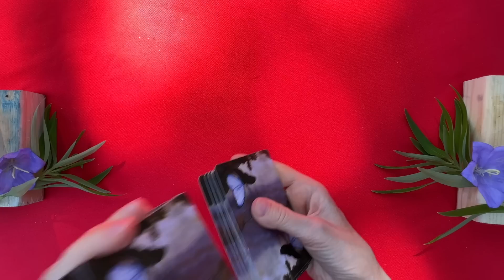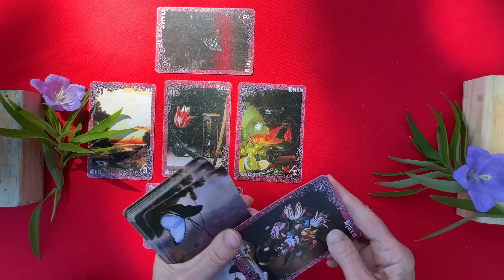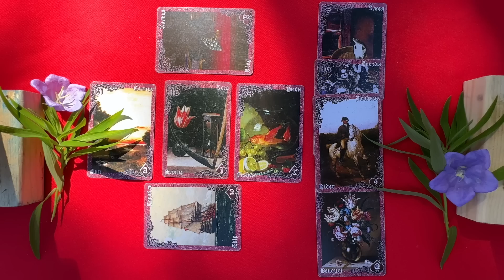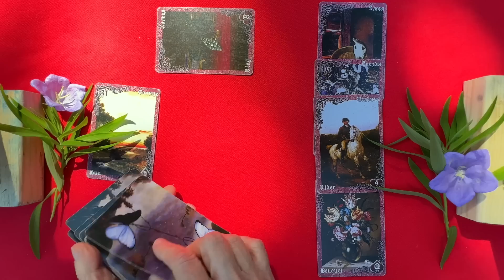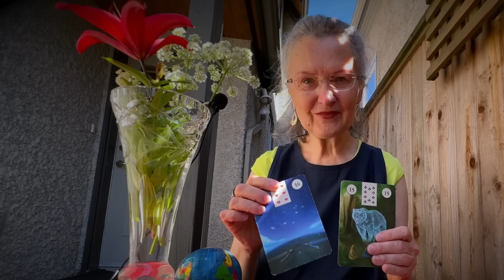Что Уготовано Судьбой? Важный Период! Большие Перемены? Останетесь Довольны 💯 Таро Прогноз